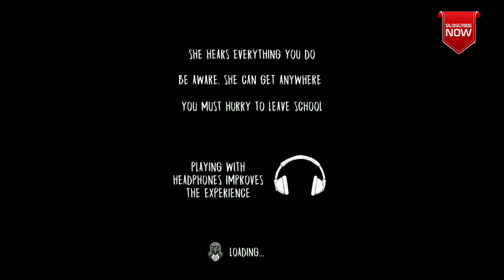Evil Nun OUTWITT Hack || Evil Nun Escaping Hack || Escaping Without Play A Game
Hello guys mera naam Ashu Kashyap hai Mere nahi hum sabke channel Tmc Hunter mein aapka bhot bhot swagat hai aaj ki iss video mein mai Mein Aapko Evil Nun Ka Outwitt Mod Dunga

Evil Nun OUTWITT Mod Game:-

Tmc Hunter
tmchunter
TMC HUNTER